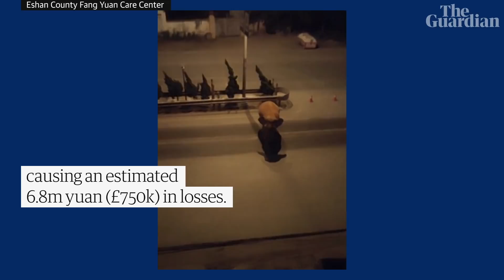Escaped elephants wreak havoc in south-west China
A herd of 15 elephants have caused destruction in south-west China, including eating fields of corn and smashing up barns, after escaping from Xishuangbanna nature reserve in Yunnan province. On Tuesday, Yunnan authorities said the herd was 12 miles from the provincial capital of Kunming, home to millions of people